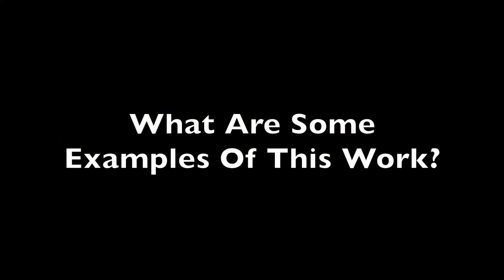Seeing Advancement in the Treatment of C-Diff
Whether it is medication or fecal microbiota transplantation work in the field of treating clostridium difficile is making great strides every day.